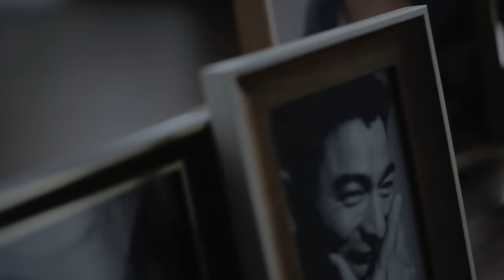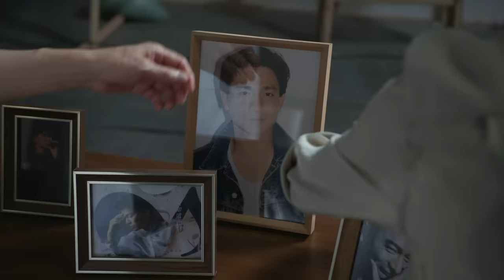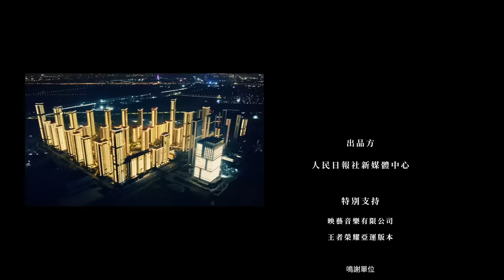登場 - 劉德華 Andy Lau 劇場版 (Official Music Video)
劉德華傾情獻唱新歌《登場》
為杭州亞運會喝彩
也獻給在平凡裡登場的 不平凡的你我

當賽場的燈光亮起
亞運健兒也將迎來"登場時刻"
為夢想披荊斬棘、勇往直前
千千萬萬個平凡的人們
也在登上屬於自己的"賽場"

《登場》

主唱: 劉德華
作曲: 蔡曉恩
作詞: 唐恬
編曲/製作人: 鄭楠

劉德華人聲監製: 陳德建
混音及母帶處理: 趙靖(SBMS)
唱片公司: 映藝音樂有限公司
OP: Better Music Publishing Ltd. / 索尼音樂版權代理(北京)有限公司
SP: Sony Music Publishing (Hong Kong) Ltd.

如果生活變得匆忙 只能遙望遠方
追風的人 依然無數次把球鞋擦亮
像鳥兒起飛以前 練習牠的翅膀
我想榮耀 一定背著看不見的重量

從沒有輕鬆的夢想
也沒有不曾困惑的方向
堅持走嗎
未知的隧道那麼長
你回答一次就亮一點光

我見過你最 非凡的模樣
用一萬個日常 搏一刻熱淚盈眶
那一定很難 也一定很酷
讓拼博和奔跑 帶你去乘風破浪

我曾在峽谷之中 見你身披陽光
所謂英雄 有著平凡中不平凡的模樣
誰沒被噓過很菜 誰就不會成長
我們能贏 不管前路還有多少硬仗

從沒有白費的淚光
它見證著你向上的渴望
倔強的傷
那也是年輕的獎章
去再戰再敗再戰又怎樣

讓拼博和奔跑 帶你去乘風破浪 帶你去乘風破浪

我見過你最 勇敢的模樣
跌倒過的地方 如何對自己喊話
再堅持一下 朝明天出發
願終點那個你為此刻拍痛手掌

全世界安靜 把追光點亮
你高舉著徽章 宣告著未來登場